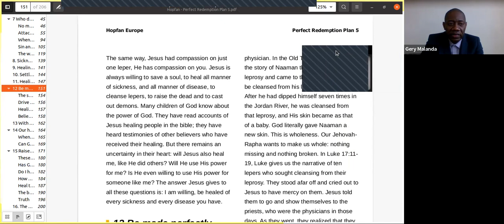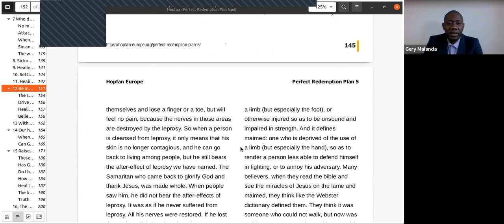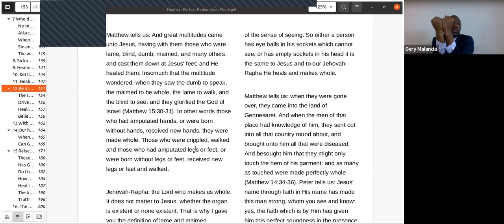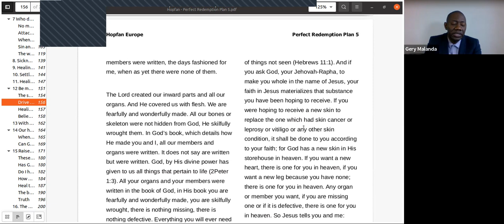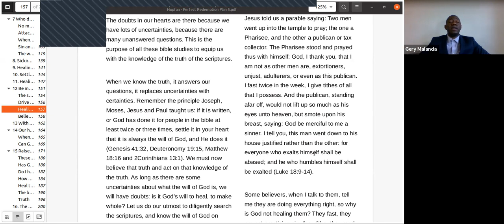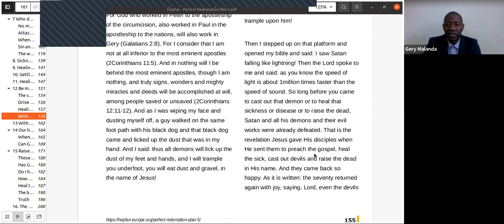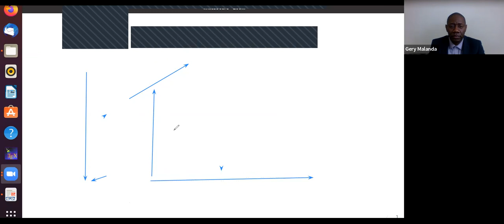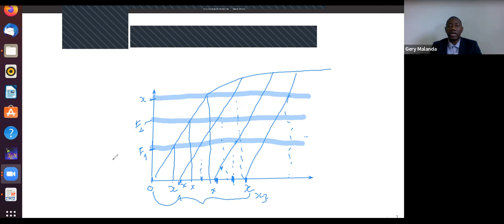my Weekly Milk class, perfect redemption plan 5, part 6